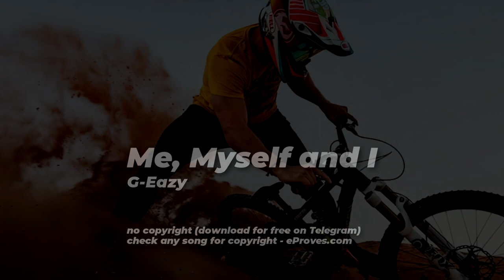ME, MYSELF AND I 🎵 [NO COPYRIGHT REMIX]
francois dumortier remix
no copyright remix
extream music
car music no copyright
me myself and i tiktok remix

👍 𝘾𝙍𝙀𝘿𝙄𝙏:
Song from the video: Me, Myself and I (Francois Dumortier Remix)